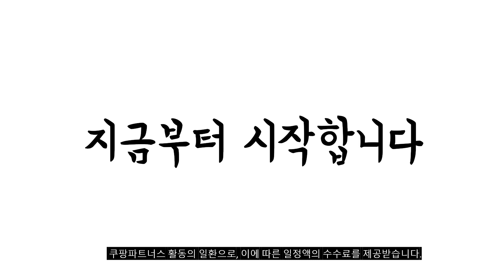2024년 불티나게 팔린 마이크 추천순위 TOP10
❤️❤️❤️ 마이크 구매 가격 평점 리뷰 정리해 봤어요! ❤️❤️❤️

[00:06]
10위. 비엘와이 다이나믹 유선 마이크 BLnY-MC1800 [19,700원]

[00:11]
9위. 엑토 헤드마이크 블루투스 앰프 MIC-27 화이트 [18,650원]

[00:17]
8위. 필라 컴소닉 고감도 콘덴서 마이크 CM-700USB(화이트) [20,990원]

[00:22]
7위. 마오노 원터치 노이즈캔슬링 USB 콘덴서 게이밍 마이크 [35,900원]

[00:28]
6위. 조이트론 캐스터2 게이밍 USB 콘덴서 마이크 CASTER2 [34,800원]

[00:33]
5위. 홈플래닛 음성 변조 게이밍 방송용 수업용 컴퓨터 [17,940원]

[00:39]
4위. 조이트론 유선 프로페셔널 핀마이크 P5 [11,400원]

[00:44]
3위. 조이트론 프로페셔널 USB 콘덴서 마이크 풀 세트 [64,800원]

[00:50]
2위. 조이트론 노이즈캔슬링 방송용 USB 마이크 GM50U [58,500원]

[00:55]
1위. 필라 컴소닉 고감도 콘덴서 마이크 CM-700USB CM-700USB(블랙) [20,990원]